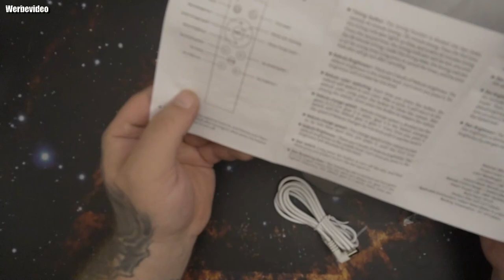Temu | Astronauten-Galaxie-Projektor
⬇️⬇️⬇️Laden Sie die Temu-App herunter und erhalten Sie so nützliche und supergünstige Artikel.
💕Oder klicken Sie auf den Link unten, um die gleichen Artikel zu erhalten
- KOSTENLOSER Versand ✚ KOSTENLOSE Rücksendungen!
- Kaufen Sie Hunderte von Artikeln für unter 10 €
- AfterPay und sichere Zahlung auf Temu
- Gleiche Produkte, günstiger bei Temu
Produktlinks:
VVIA Astronauten-Galaxie-Projektor, Mehrere Modi, Galaxie-Nachtlicht Mit Fernbedienung, 1 Stück, Für Heimdekoration, Wohnzimmer, Halloween, Weihnachtsdekoration, Schreibtisch-Büro-Zubehör, Für Camping, Party, Perfektes Geschenk Für Geburtstag, Weihnachten 15,99€
Universal Stand Dual Controller Holder Für PS4 PS5 Xbox ONE Switch, Controller Stand Gaming Zubehör, Bauen Sie Ihre Spielburgen 6,39€
USB-Flash-Laufwerk 3.0 High Speed 128 GB 64 GB 32 GB 16 GB 8 GB Cle USB 3.0-Flash-Laufwerk 128 GB 64 GB 32 GB 16 GB 8 GB 3.0 Stick Pen Drive 2,19 €
5 Packungen Mix Color USB 2.0 Swivel USB Flash Drives Metall-Stick Memory Stick Jump Drive mit Lanyard zur Speicherung und Sicherung 9,99€
Gamepad-Display-Ständer – Geeignet Für PS4 PS5 Xbox ONE Switch – Controller-Halterung, Spielzubehör Zum Aufbau Ihrer Spielfestung 8,19€